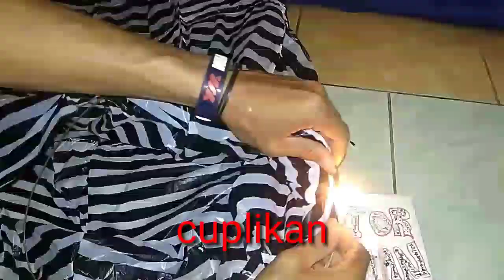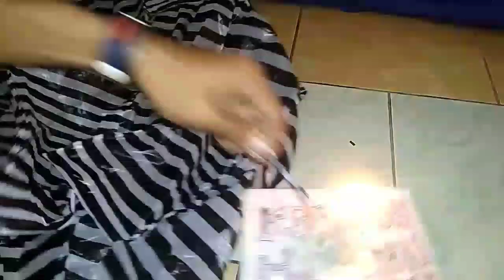CARA MEMBUAT DAN MENERBANGKAN BALON/LAMPION BELANG cilik lucu